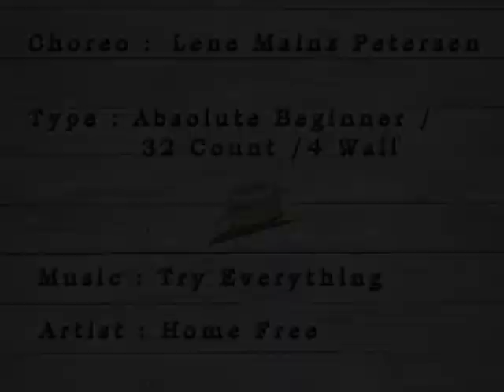Try Everything - Lene Mainz Pedersen (Instruction)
Try Everything - Lene Mainz Pedersen
Absolute Beginner - 32 Count - 4 Wall